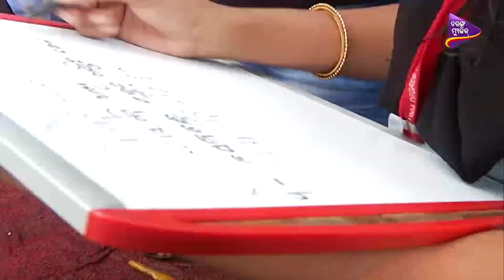Tarang Music Freshers | Begunia College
A fun game show played with the new entrants in a college or freshers. It is a platform to showcase their talent as well as break the ice among them.